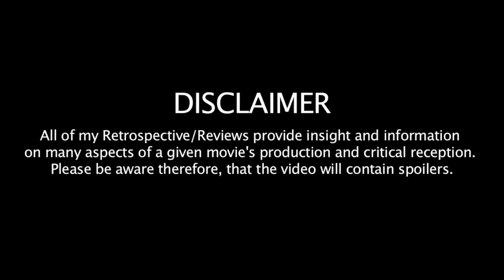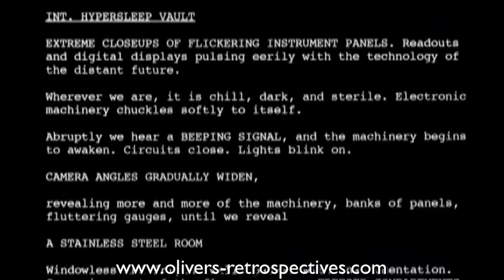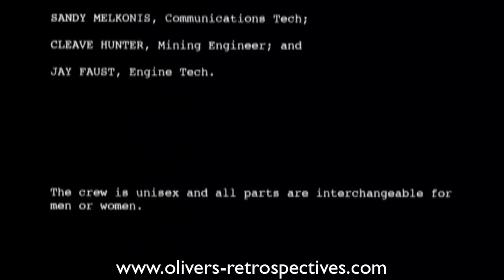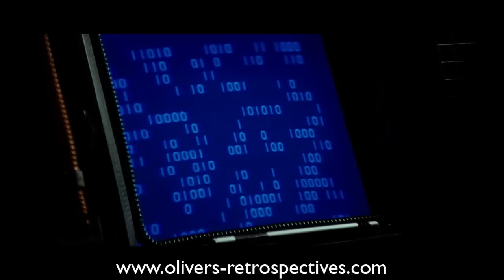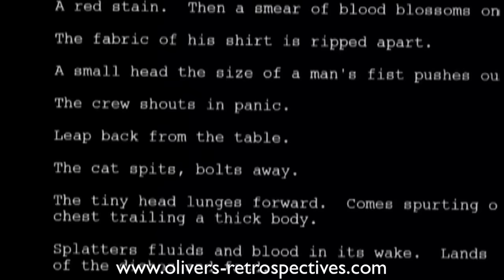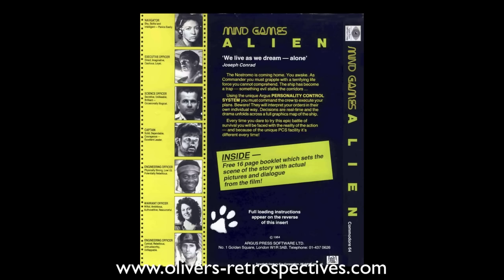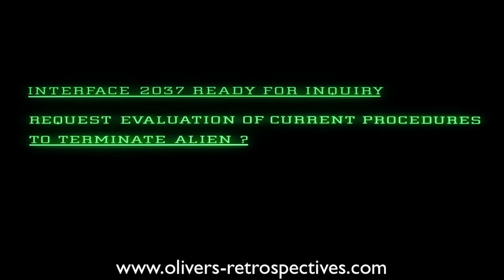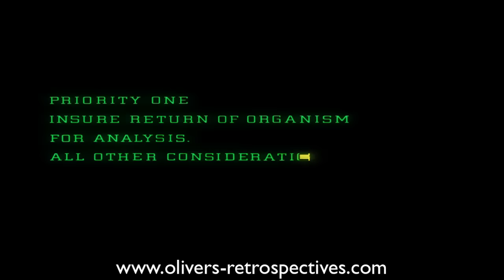ALIEN (1979) Retrospective / Review